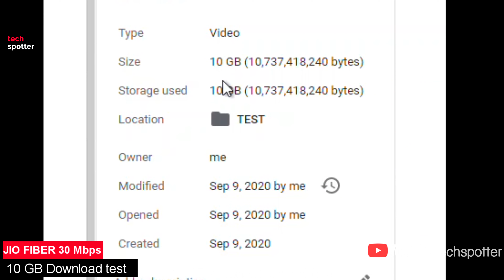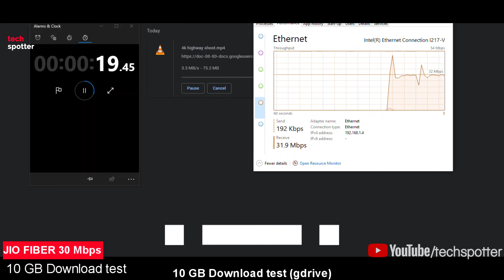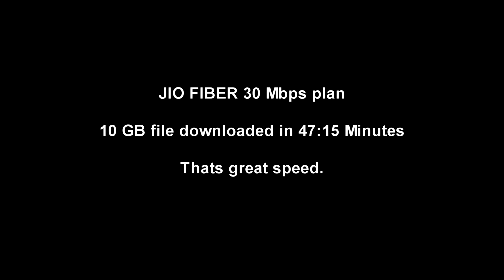JIO FIBER 30 Mbps 399 rs Plan 10 GB FILE DOWNLOAD TIME / SPEED TEST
(I review products for free)